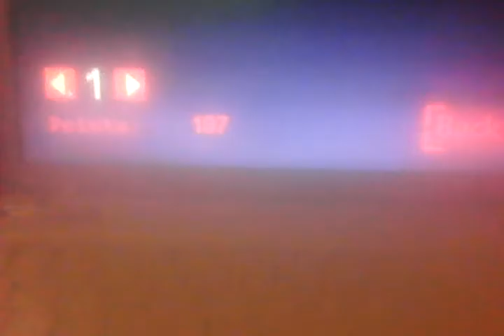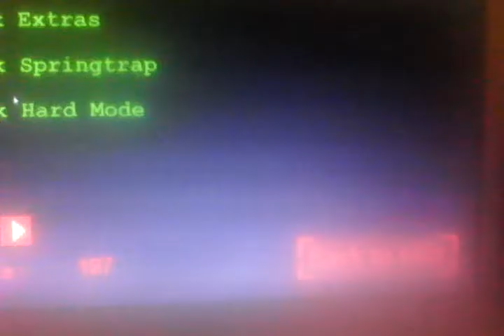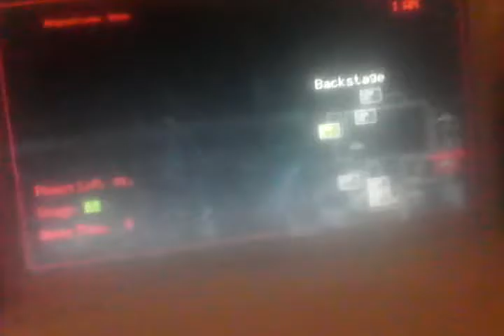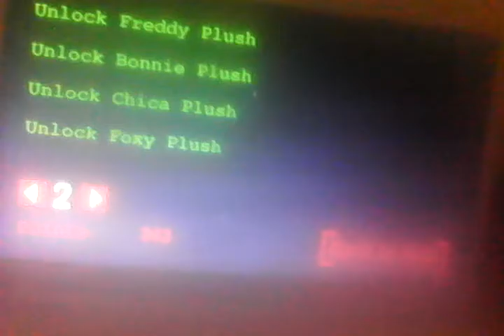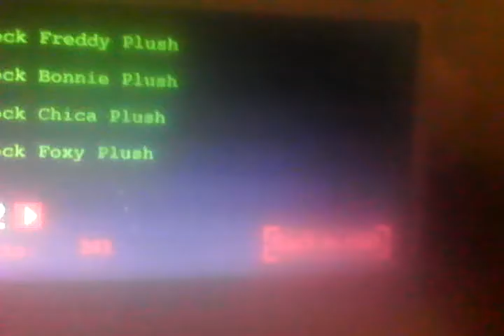Bonnie simulator episodio 1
A la como gane 2 partidas jeje